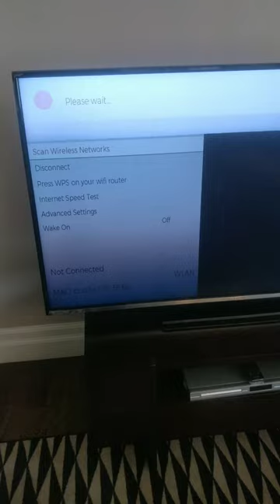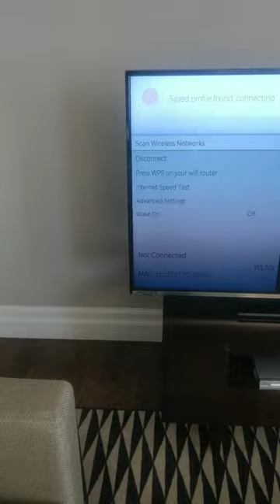Mitchell & Brown TV setup